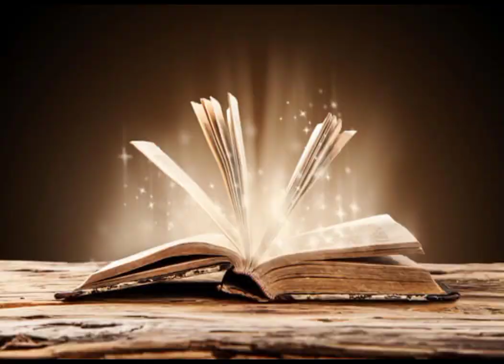Fueron derrotados Sherk y Shaggy ?¿